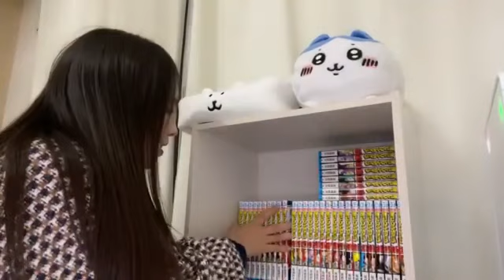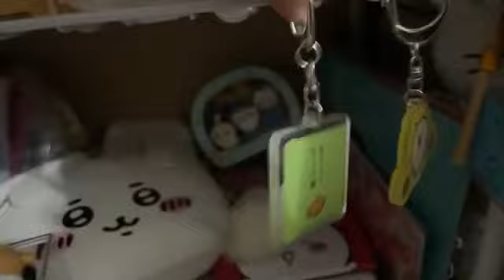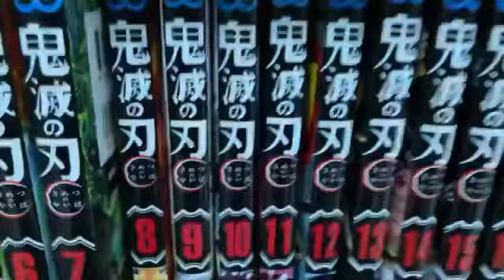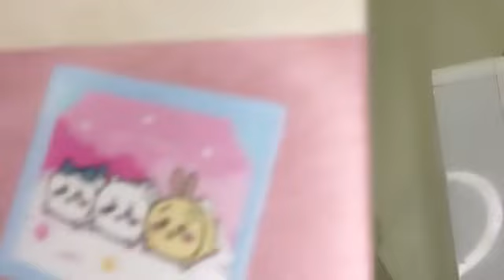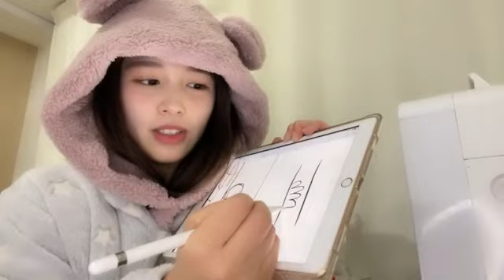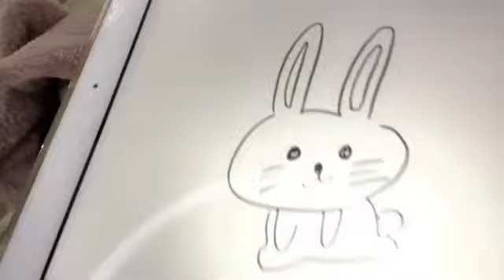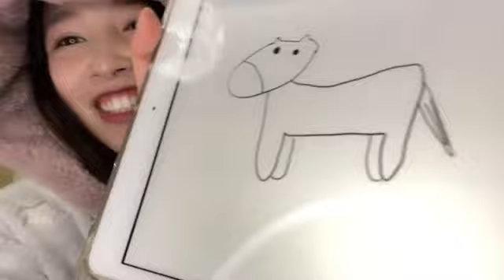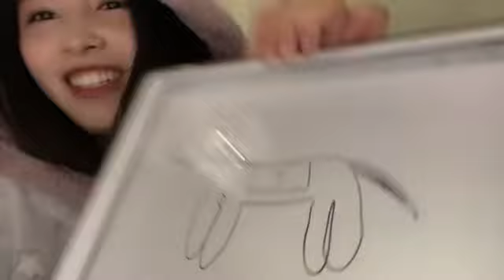川又あん奈(STU48 2期生)2022年11月30日SHOWROOM